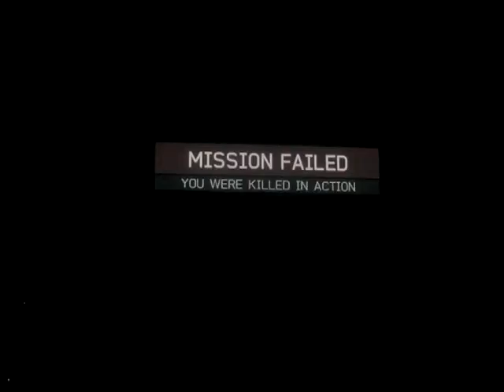007: Legends playthrough part 21: Sanchez's bodyguard sucked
Part 21 of my playthrough of 007: Legends